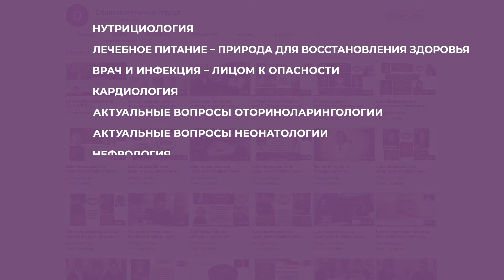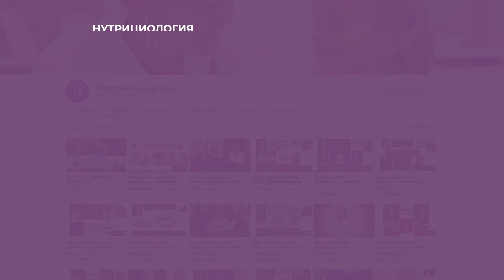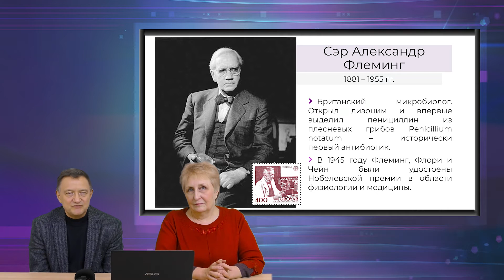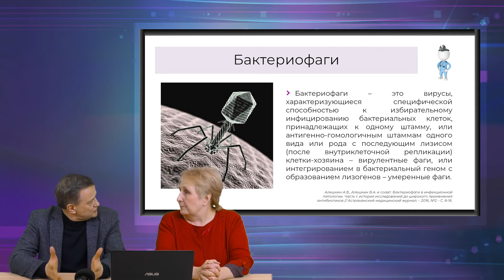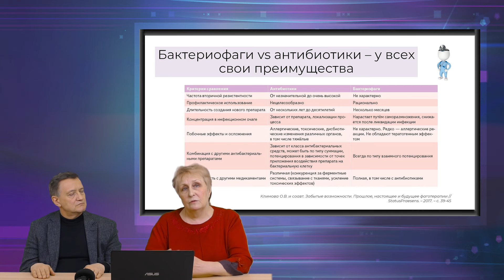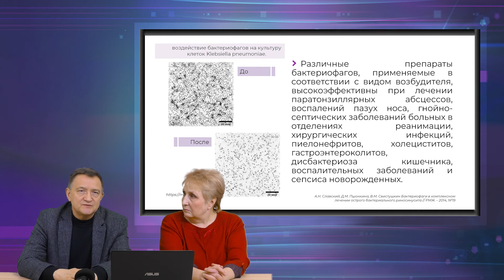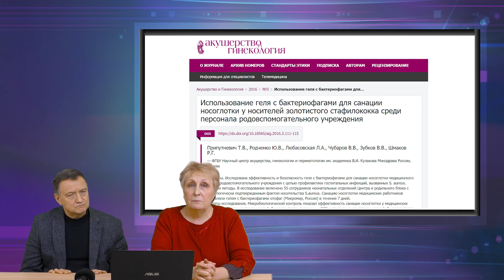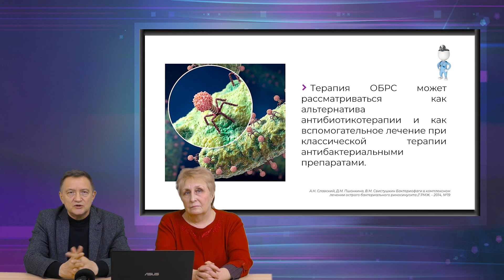17:00 9.04.2022 Возможности применения бактериофагов в лечении ЛОР-патологии